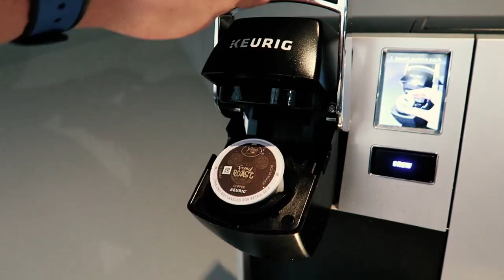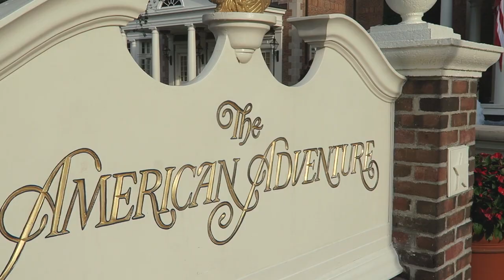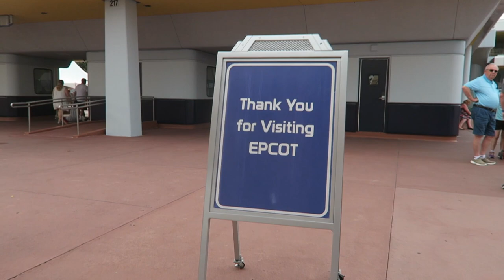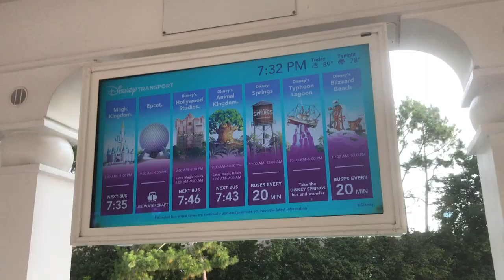The Most Enjoyable World Showcase Walkthrough & "Solo" Man Date | EPCOT & Disney Springs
EPCOT welcomes us back with a monorail! Join us for a last minute trip to the Disney Vacation Club lounge, a stroll around World Showcase lagoon, & Club Cool. After EPCOT we part ways! Peter heads to Disney Springs to see "Solo" with Dustin, and Sarah goes to hang out with the Bugg's. Stick around until the end to see what our latest theme park purchase was...